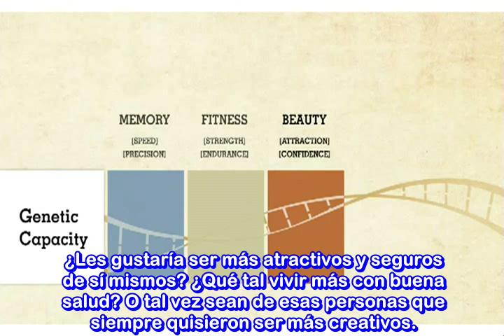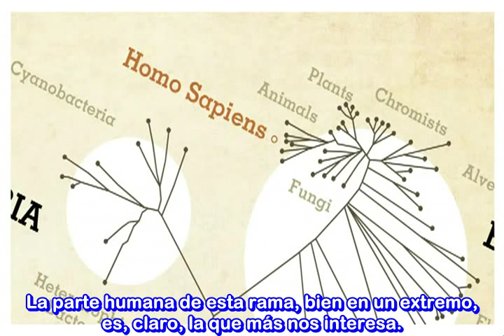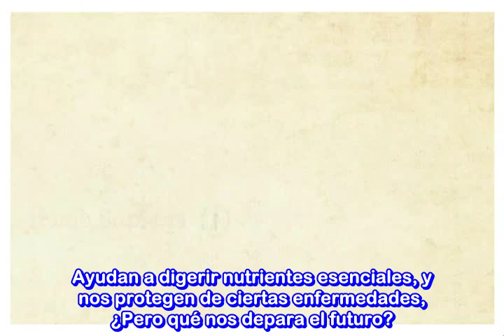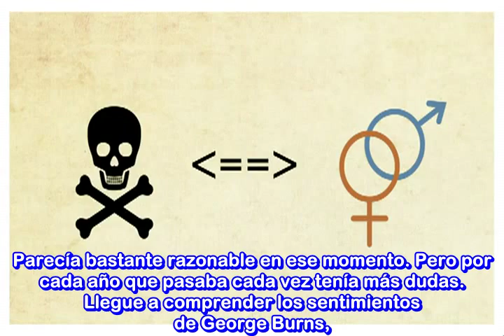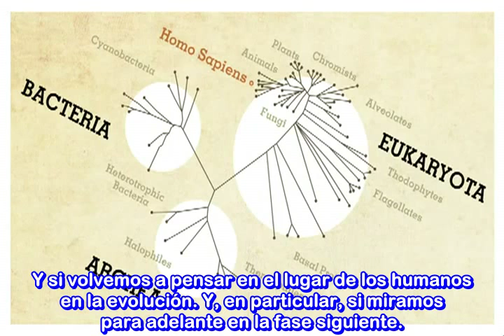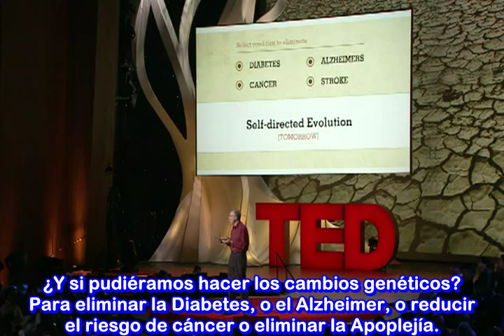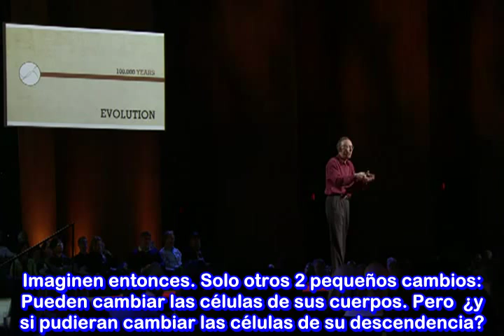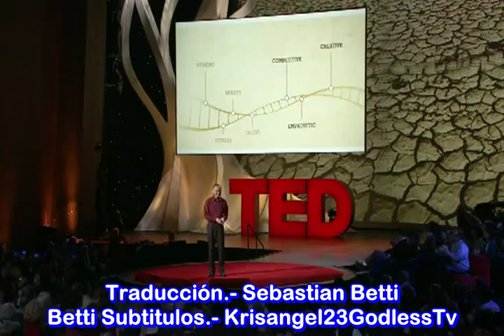Científico Harvey Fineberg en TED. Están Preparados Para la Neo-Evolución. CIENCIA.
El Científico Harvey V. Fineberg es Presidente del Instituto de Medicina.Se desempeñó como Rector de la Universidad de Harvard desde 1997 hasta 2001, tras trece años como Decano de la Escuela de Salud Pública de Harvard. Ha dedicado la mayor parte de su carrera académica en los campos de la política sanitaria y la toma de decisiones médicas. Sus investigaciones anteriores se ha centrado en el proceso de desarrollo y aplicación de políticas, la evaluación de la tecnología médica, evaluación y uso de las vacunas, y la difusión de las innovaciones médicas. Dr. Fineberg ayudó a fundar y sirvió como presidente de la Sociedad de Medicina toma de decisiones y también se desempeñó como consultor de la Organización Mundial de la Salud. En el Instituto de Medicina, que ha presidido y que se presentan en una serie de paneles que se ocupan de cuestiones de política de salud, que van desde el sida hasta la nueva tecnología médica. También se desempeñó como miembro del Consejo de Salud Pública de Massachusetts (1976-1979), como presidente de la Salud Tecnología de Estudio Sección del Centro Nacional de Investigación de Servicios Sanitarios (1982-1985), y como presidente de la Asociación de Escuelas de Salud Pública (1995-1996). Dr. Fineberg es co-autor de los libros Análisis de decisiones clínicas, médicos innovadores en la educación, y el asunto de la gripe porcina , un análisis de la inmunización controvertido programa federal contra la gripe porcina en 1976. Tiene varios libros co-editado en temas tan diversos como la prevención del SIDA, la seguridad de las vacunas, y el riesgo de comprensión en la sociedad. También es autor de numerosos artículos publicados en revistas especializadas. Dr. Fineberg es el receptor de varios títulos honoríficos y el Joseph W. Mountin Premio de los EE.UU. Centros para el Control de Enfermedades. Obtuvo su licenciatura de grado y de doctorado de la Universidad de Harvard.
Fuente.-
Desde la pág web oficial de la Harvard School of Public Health.

__╚═╩══╩═╩═╩╝╚╩═╩═╝╚╝╩═╝▲ En mis canales de You Tube 1 Krisangel23x1MundoSinDiosesChannel 1
Krisangel23GodlessTv x 1 Mundo Sin Dioses Channel 2 aquí se publican vídeos y documentales relacionados a la divulgación científica, libre pensamiento, ateísmo, humanismo secular, derechos humanos etc. Y es un canal anti-misticismo, superstición, religiones fundamentalistas, sectas y creencia en dioses.